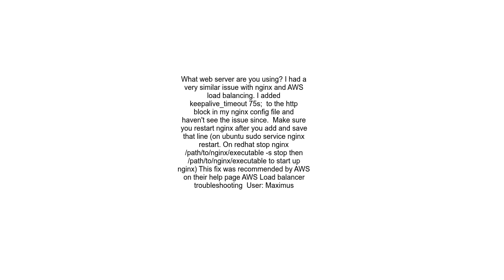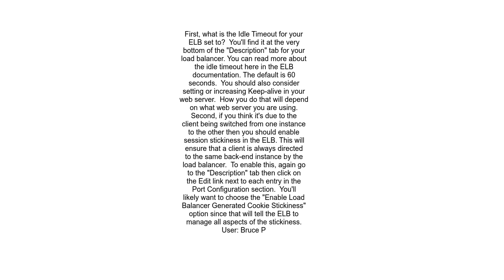504 Gateway Timeout Two EC2 instances with load balancer